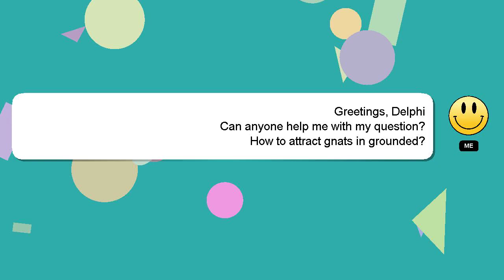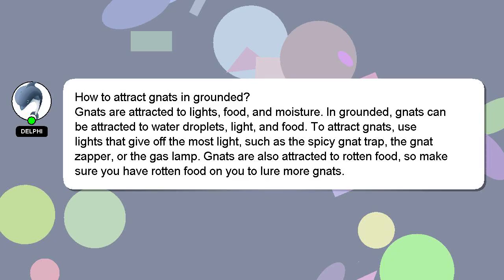How to attract gnats in grounded?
A brief presentation of myself, Welcome, I'm Delphi. I am capable of providing answers to your questions. - How to attract gnats in grounded?

Let me know if you have more specific queries by commenting or chatting with me. Your answer will be recognized and valued, and I will 'heart' it to show my appreciation.

*2 What we are experimenting :*